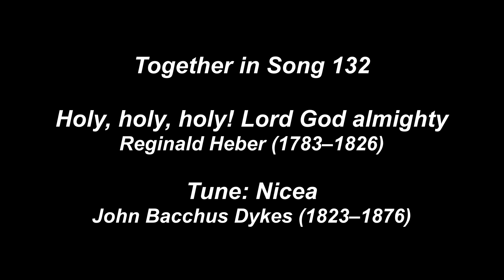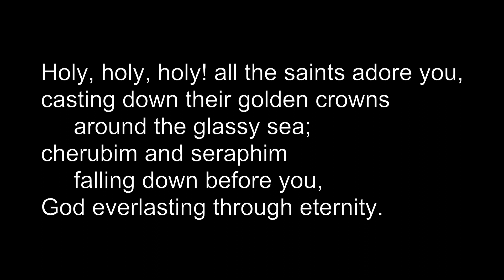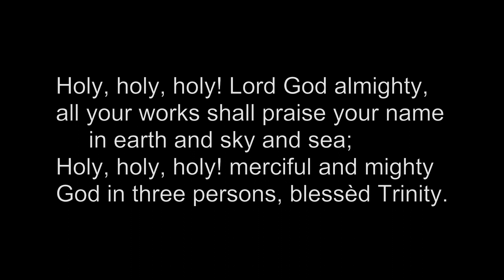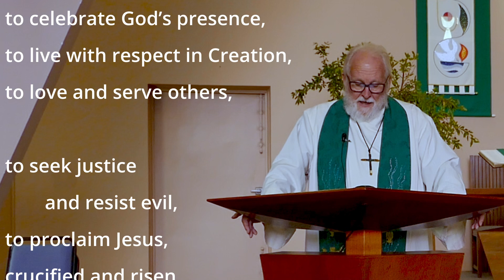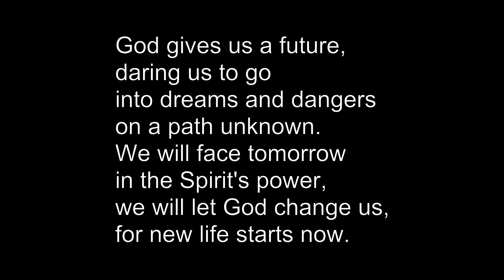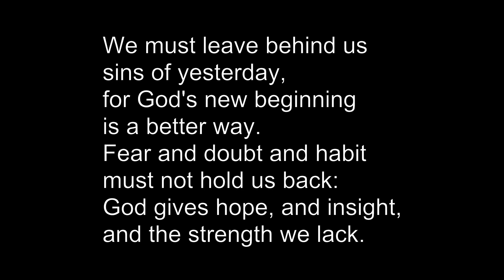Burwood Heights Worship 6th February 2022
We welcome Rev Kevin Dobson back to lead worship at Burwood Heights again this week. We hope that you find this service interesting and helpful.

Then click the thumbs up, and leave a comment to let us know your response to these services.